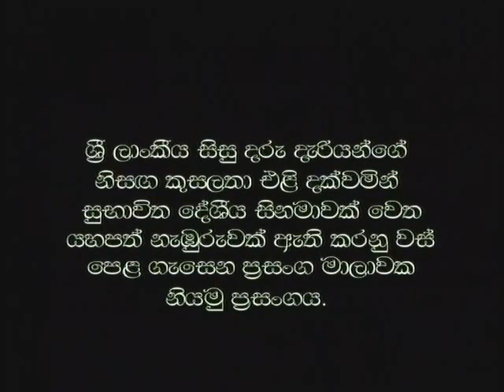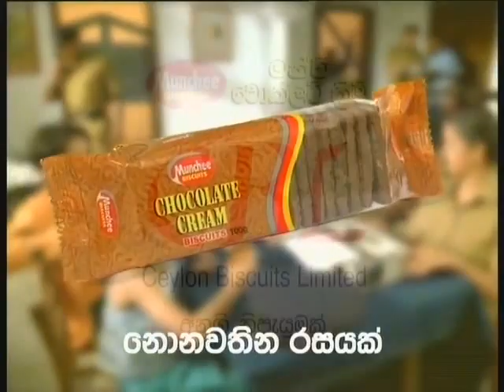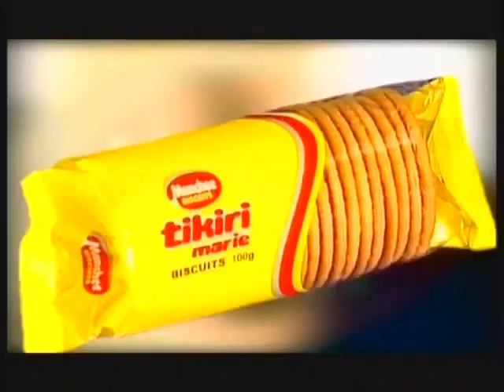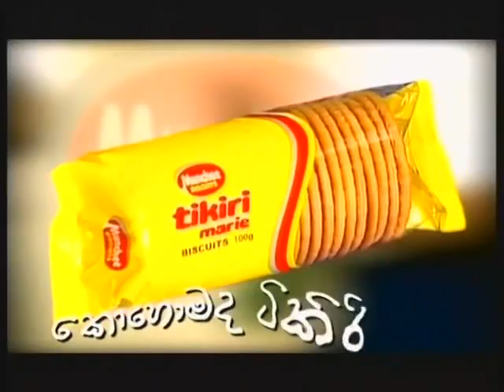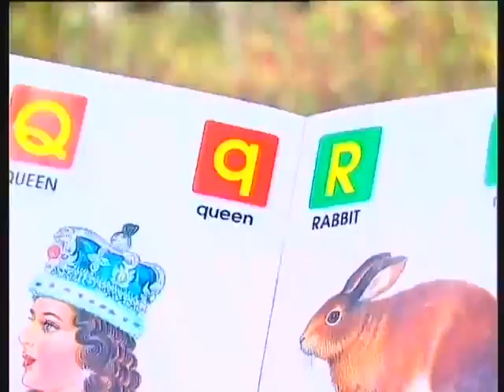මන්චි සමග පුංචි තාරකා - School Girls Performance - Full DVD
Munchee Samaga Punchi Tharaka
මන්චි සමග පුංචි තාරකා 2006
The largest inter-school musical event held in BMICH in 2006
sri lankan school girls
sri lankan girls
lanka girls
sri lanka girl photo
school girl
schoolgirl
high school girls
girlschool